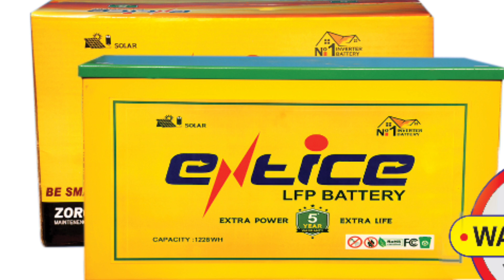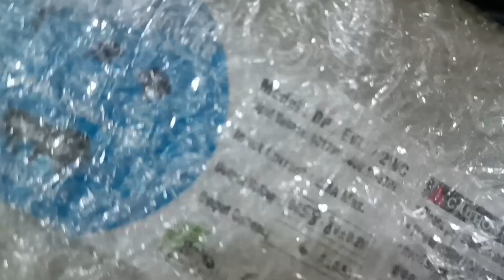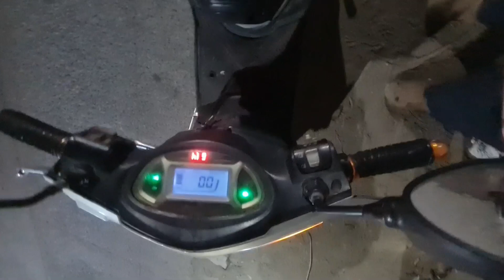Lithium battery 🔋 பாதுகாப்பது எப்படி!? மின்சார வாகன Battery/jm Tamilminnal solar tech